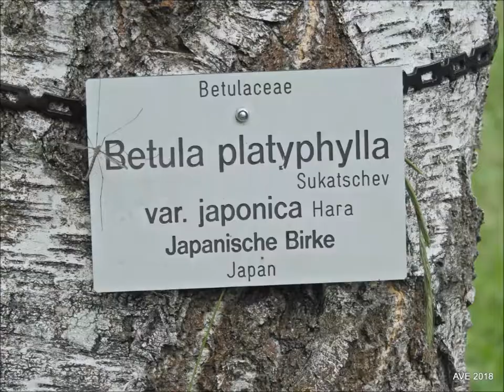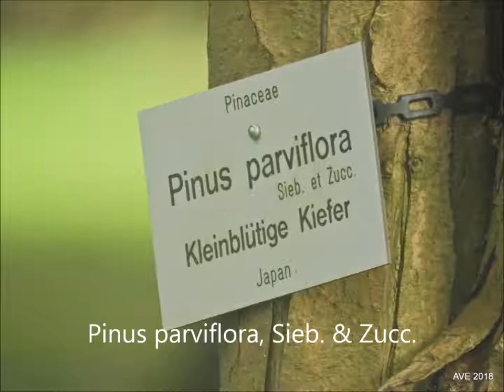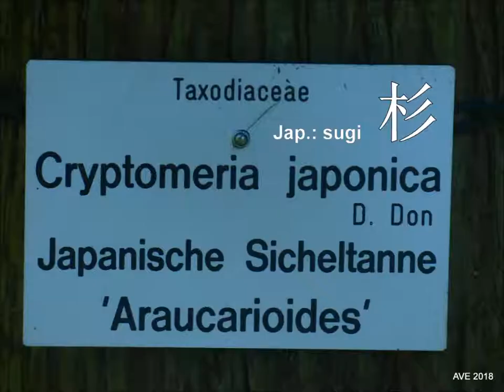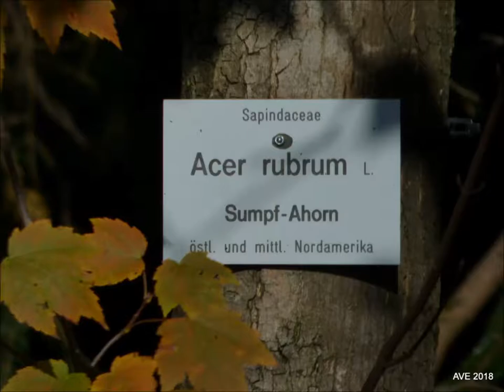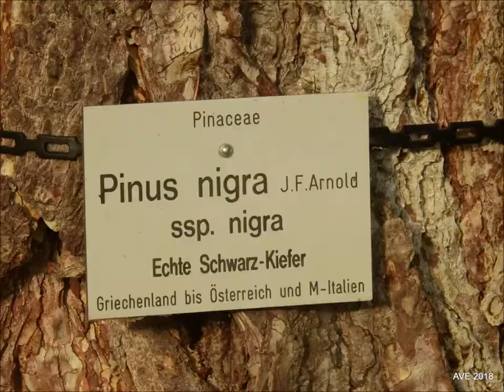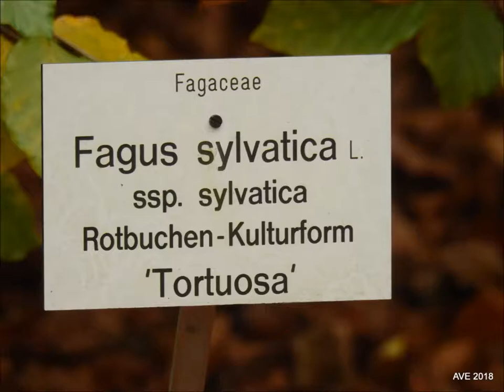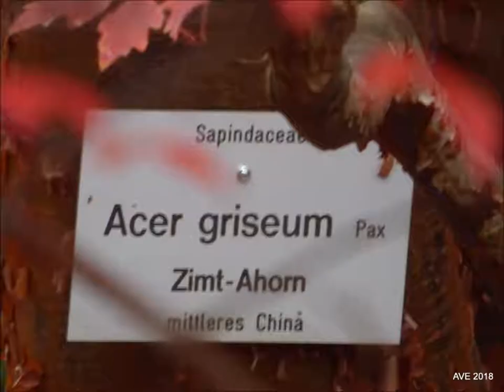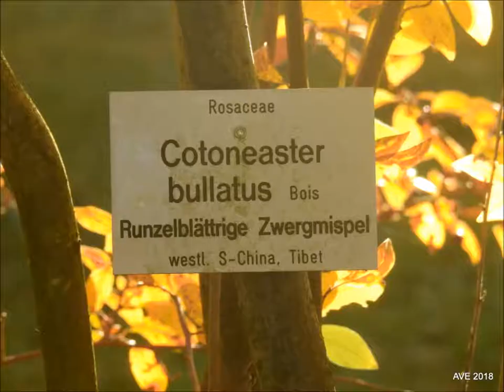Arboretum2018 3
holzbildende Pflanzen im Botanischen Garten München;
73 days  (427 imgs)
Jun  8 (18) Jul 11 (26) Aug 10 (13)
Sep 13 (41) Oct 17 (200) Nov 14 (132)

 0:00 Squire Parsons & James Betagh     (4:16)
04:16 Loftus Jones    (by  Deiseal ?)  (3:27)
07:43 Fanny Power   (by ?)   (3:21)
11:05 Si Bheag Si Mhor by Deiseal (?)  (3:03)
14:09 Si Bheag, Si Mhor by William Coulter &al (3:36)
17:45 Lord Inchiquin by Cormac & Breatnach (3:44)

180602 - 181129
73 days  (427 imgs)

Acer cissifolium  2:02
Acer davidii  16:40
Acer ginnala  15:45
Acer griseum  17:33
Acer miyabei    1:03
Acer pentapomicum  2:09
Acer rubrum    9:42
Acer saccharum    3:17
Acer spicatum    1:06

Betula platyphylla 1:35 3:23 etc 15:43 17:01

Cornus florida 8:39
Cotoneaster bullatus - Zwergmispel 15:07 17:58 19:31

Euonymus allatus - Pfaffenhütchen  11:24
Fagus sylvatica  10:13 14:40  18:25  20:24
Juglans ailanthifolia  0:31
Kolkwitzia amabilis  2:20

Larix spc  15:17    19:27
Lilium henryi   1:53
Liriodendron tulipifera  3:26
Magnolia macrophylla 10:39
Magnolia ovata
Magnolia tripetala  5:55
Metasequoia glyptostroboides 9:15

Pinus leucodermis  15:58
Pinus nigra  11:38
Pinus parviflora    4:13

Salix x sepulchralis    1:09   18:39
Sorbus megalocarpa    1:26
Stewartia pseudocamellia 13:59

Certhia spc. - Baumläufer  0:36
Columba palumbus   2:11
Erithacus rubecula - Rotkehlchen 0:57   2:18
Fringilla coelebs - Buchfink 1:50
Garrulus glandarius - Eichelhäher 2:29
Muscicapa striata - Grauschnäpper 0:42
Parus caeruleus - Blaumeise 0:18
Parus cristatus - Haubenmeise 4:11
Parus maior - Kohlmeise 1.32
Phylloscopus sibilatrix  2:41
Picus major - Buntspecht 0:21
Sylvia atricapilla - Mönchs-Grasmücke   0:15
Turdus pilaris - Wacholderdrossel  00:09 0:33

Eichkatzerl  1:14   1:48
Eidechse  2:14
Hornisse - Vespa crabro   2:53

Alpinum    7:04
Moor  14:52   15:52
Rosengarten 14:25
Schmuckhof 12:56   14:46   20:03
Teich  11:06   12:27   18:39   20:39
Tundra  13:59
Arnoldweg  4:53   19:51
Hegiweg   5:11  11:24  19:01  19:57   20:09
Markgrafweg 5:50   6:47   8:17   9:01
Thereseweg 10:39

equipment:
Nikon P 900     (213 imgs)
Panasonic DMC-FZ72  (215 imgs)